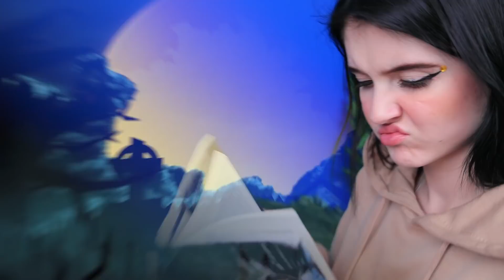My Parents Are Zombies! If Zombies Adopted a Human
All children who live without parents dream of being adopted. But what if you were adopted by the Zombie family?